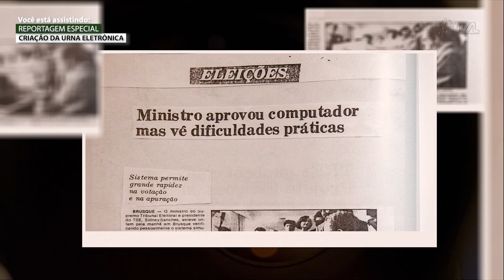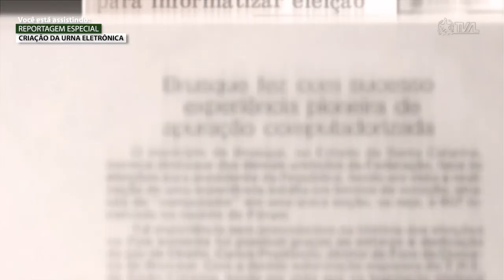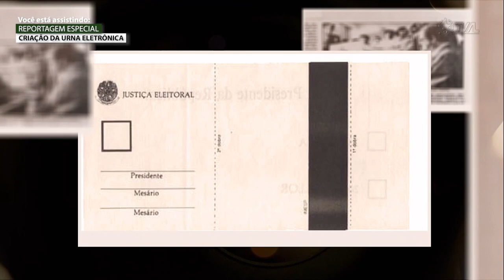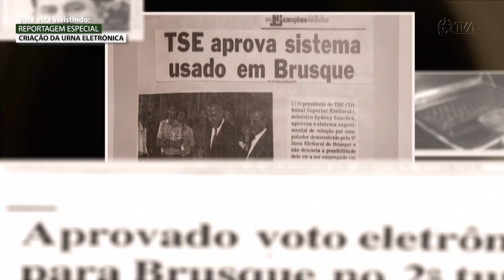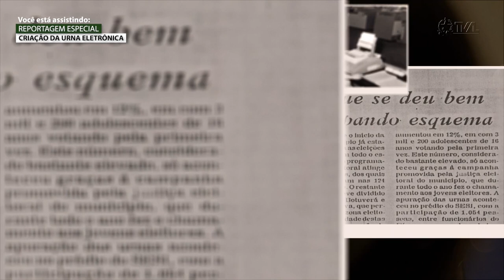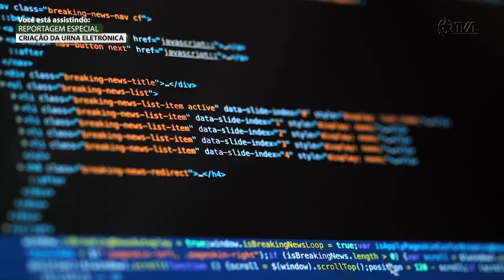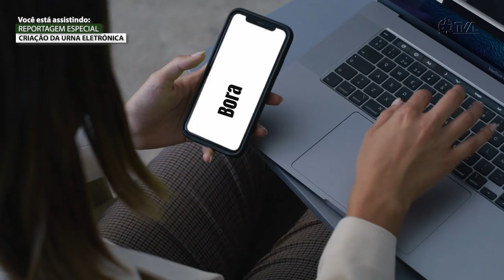Reportagem Especial - Brusque é o berço do voto eletrônico - 29/08/22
O município de Brusque, localizado no Vale do Itajaí, é conhecido como o Berço do Voto Eletrônico no Brasil. O criador do sistema que revolucionou o jeito brasileiro de votar foi o desembargador Carlos Prudêncio, morador do município. Em 1989, ainda como juiz eleitoral, ele realizou a primeira votação eletrônica do país em apenas uma seção da comarca transformando um sonho antigo em realidade, com o objetivo de agilizar a apuração e combater possíveis fraudes.